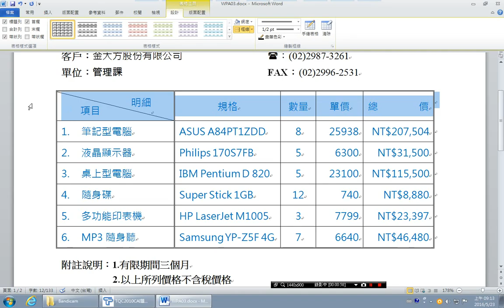【TQC WORD 2010】305報價單 2 5